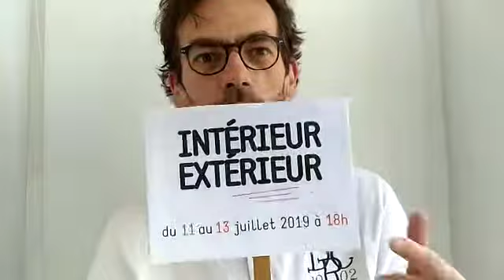2019 - 07 - NIP - Cie Axe désordonné - Intérieur/Extérieur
Le mime au service de deux histoires visuelles.

Un décor invisible et pourtant bien présent. Ainsi les murs et les barreaux d'une prison derrière lesquels se débat notre personnage sont tout aussi oppressants que s'ils appartenaient au monde visible. Telle est la magie du mime qui crée tout un univers par des suggestions que le jeu rend bien réel ouvrant ainsi la porte à tous les possibles.

Le festival "Nous n'irons pas à Avignon" aura lieu du 11 juillet au 3 août à Gare au Théâtre !